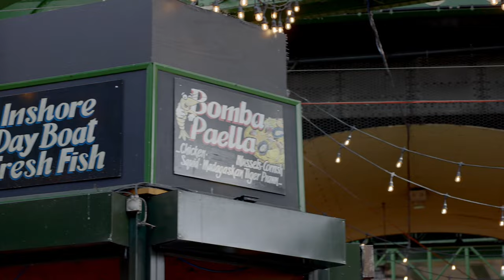Take Courage House, Park Street, Southwark, London SE1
Circa London is thrilled to present this exceptional five-bedroom family townhouse, perfectly nestled next to the renowned Borough Market and Borough Yards. With an array of restaurants, shops, and the majestic Thames River right on your doorstep, this location offers the ultimate London experience.

Prepare to be enchanted by the rich history surrounding this unique house, adorned with its iconic "ghost sign" that harkens back to its days as part of the former Anchor Brewery. Meticulously curated by its interior design owner, this property combines haute design with a modern twist, creating an unparalleled living space.

The award-winning garden, crafted by Gold winners from the prestigious Chelsea Flower Show, is a true sanctuary. Immerse yourself in its lush greenery, find solace on wooden bench seating, and take in the aromatic herb garden. The iconic Shard looms in the background, offering a breathtaking view.